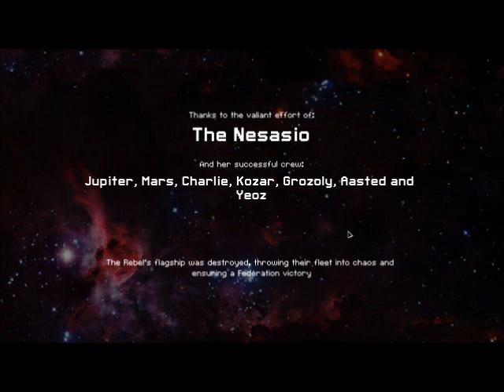Lets play FTL nasasio stealth cruiser/cloaking ship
Lets play of FTL with one of my favorite ships: The Nasasio stealth cruiser

Some tips for how to use the cloaking device:
1. cloak right the enemy ship fires (use it to dodge the shots)
2. cloak to hide from unblockable missiles (since missiles pierce shields)
3. cloak to charge up weapons (enemy ships won't be able to target and charge up weapons while you are cloaked)
4. cloak while the enemy is cloaking to prevent them from charging up their weapons
5. higher level cloaking means longer cool down, and lower level cloaking means shorter cool down